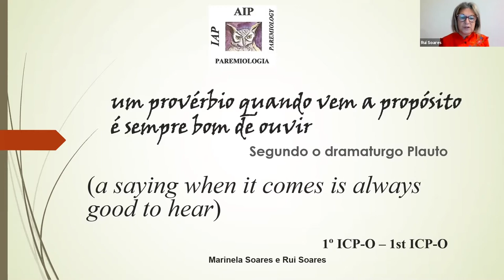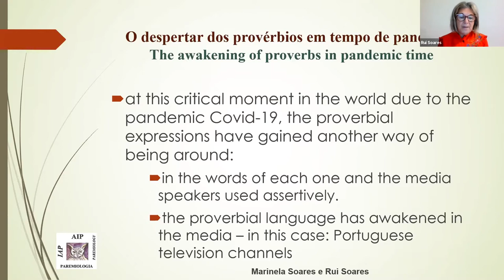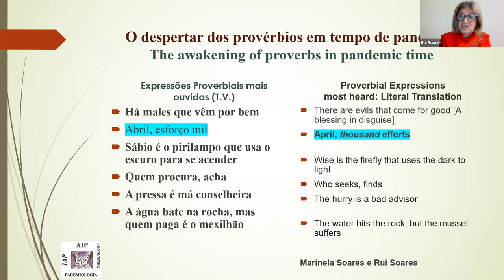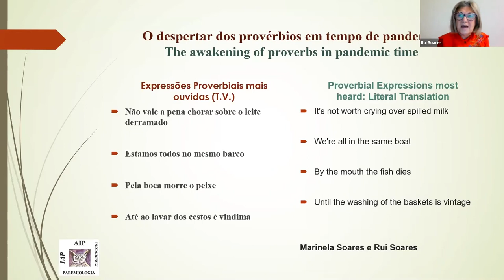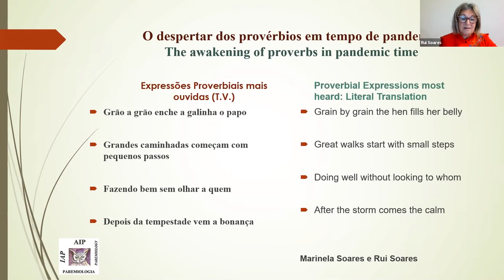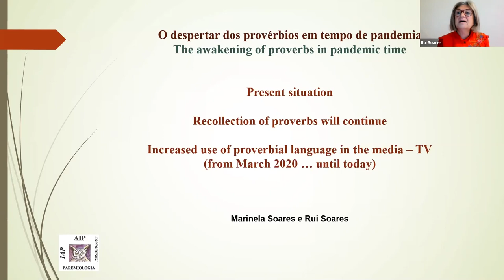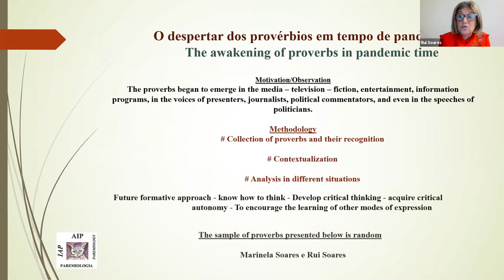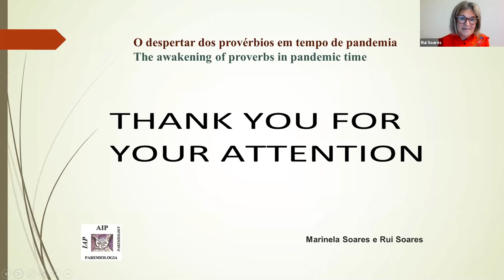The awakening of proverbs in pandemic time | Marinela Soares & Rui Soares | ICP20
1st Interdisciplinary Colloquium on Proverbs-Online
14th Interdisciplinary Colloquium on Proverbs
THE AWAKENING OF PROVERBS IN PANDEMIC TIME – 05/11/2020
Marinela SOARES; Rui SOARES; AIP-IAP, Portugal
Abstract
From a phrase, read elsewhere, by the playwright Plauto “a proverb when it comes to the purpose is always good to hear” we refined our ear and our gaze. We sat in the comfort of a good sofa in front of the television screen, and (re) started reading these proverbial signs, which the media emphasized. Obliged to a confinement derived from a pandemic, Covid-19, worldwide affecting continually everyone on the planet, Portugal, of course, was not and has not been an exception. And what do we observe? We note now that the proverbial language has awakened, is more active in this medium of social communication.
1º Colóquio Interdisciplinar sobre Provérbios-Online
14º Colóquio Interdisciplinar sobre Provérbios
O DESPERTAR DOS PROVÉRBIOS EM TEMPO DE PANDEMIA – 05/11/2020
Resumo
A partir de uma frase, lida em algures, do dramaturgo Plauto «um provérbio quando vem a propósito é sempre bom de ouvir» apurámos o nosso ouvido e o nosso olhar. Sentámo-nos no conforto de um bom sofá em frente do ecrã de televisão, e (re)iniciámos a leitura desses sinais proverbiais, que a comunicação social ressaltava. Sendo inevitável o confinamento derivado a uma pandemia, a Covid-19, mundialmente a afetar de forma continuada toda a gente do planeta, Portugal, naturalmente, não foi nem tem sido exceção. E o que observamos? Anotamos desde já, que a linguagem proverbial despertou, está mais ativa, neste meio da comunicação social.